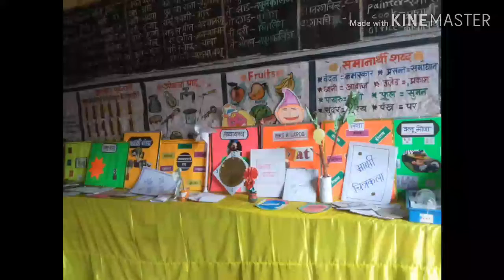Kumar tardal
Kumar Vidya Mandir Tardal